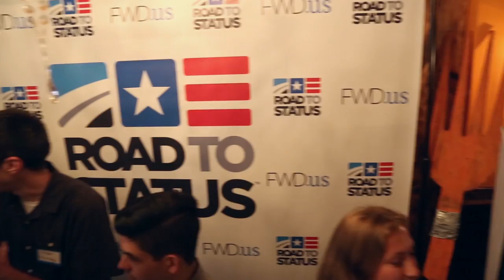Launch Party - FWD.us Official Edit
(Chicago, IL) - On June 16, 2016 at 5:30 PM (CT), Road to Status, in collaboration with FWD.us, launched their company at an Immigrant Heritage Month celebration at WHISK Chicago. Road to Status presented Ricky and David Rodriguez, Chefs and Owners of WHISK, with an immigrant entrepreneurship award recognizing their contributions to the local community and economy. As part of the I Am An Immigrant movement, event attendees took photos with the “I Am An Immigrant” photobooth - celebrating their own immigrant heritage stories and standing in solidarity with new Americans and those arriving to our country today.

“Millions of individuals have made our country diverse, vibrant, and strong, and they all have unique stories to tell about their families’ and communities’ heritage. Now, more than ever, it is important to demonstrate how America’s diversity — fueled in great part by immigrants — makes us stronger and more connected as a nation.” —Todd Schulte, FWD.us President

"I can think of no better way to celebrate the launch of a technology company that helps immigrants than to honor a successful immigrant business like Whisk." —Javad Khazaeli, Road to Status, Co-Founder

FWD.us is an advocacy organization created to help organize the broader tech community to promote a bipartisan policy agenda – including commonsense immigration reform.

Road to Status, LLC - Officially launched in June 2016, Road to Status provides applicants high quality, affordable immigration tools and attorney review services that are easy to use, secure, and accessible anywhere on any device. Road to Status has created world-class online tools and services that simplify and streamline complicated immigration applications for the self-filing user and the attorneys who serve them. Intuitive web-based applications are making it easier and less expensive to identify, complete, and file the necessary forms accurately the first time, every time, avoiding costly delays.  Social responsibility is at the core of Road to Status' mission and they provide their technology for free to certain, qualified non-profit organizations.